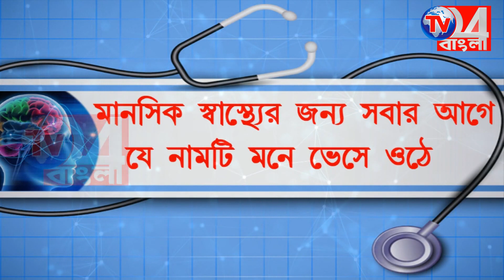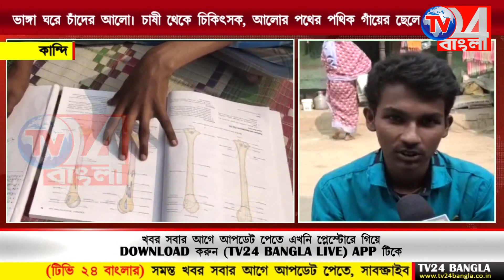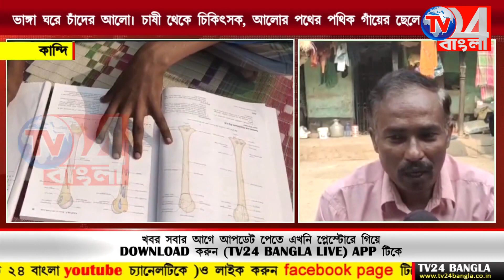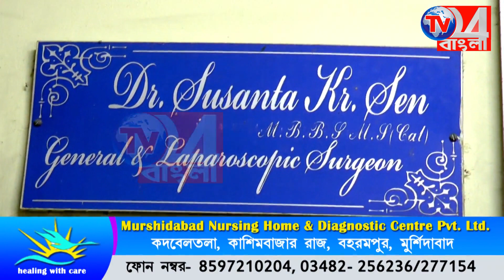ভাঙা ঘরে চাঁদের আলো। চাষী থেকে চিকিৎসক, আলোর পথের পথিক গায়ের ছেলে মাসুম